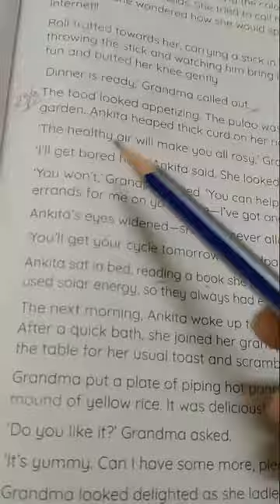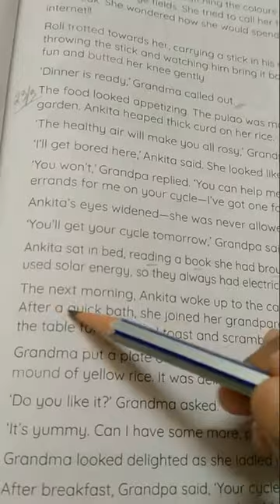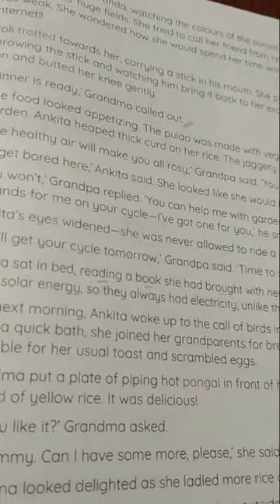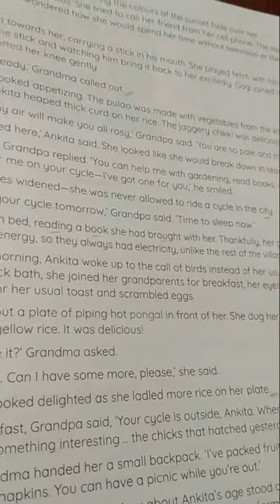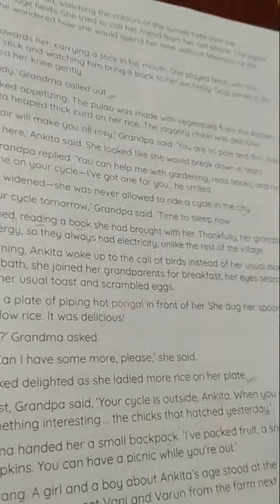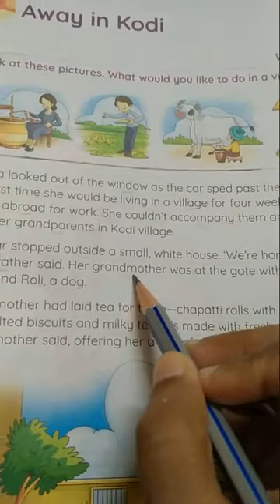Rising Sun Public School, class 5 English text Revision, 23.09.2020